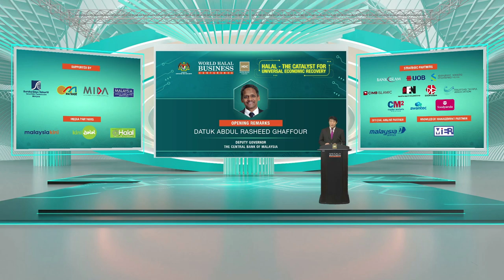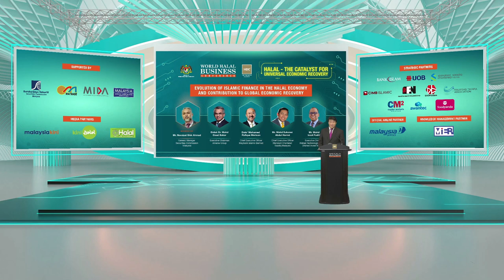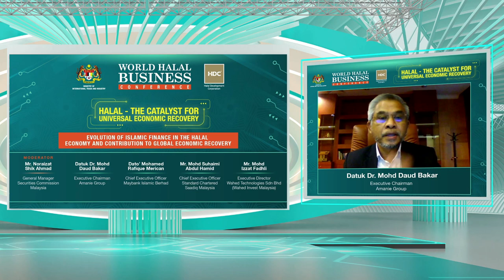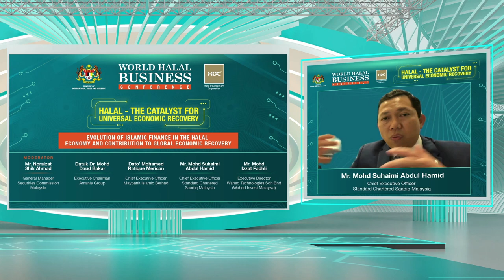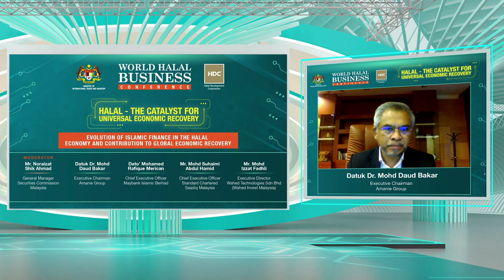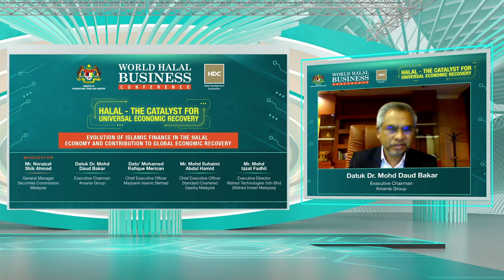EVOLUTION OF ISLAMIC FINANCE IN THE HALAL ECONOMY AND CONTRIBUTION TO GLOBAL ECONOMIC RECOVERY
WHBC 2021: EVOLUTION OF ISLAMIC FINANCE IN THE HALAL ECONOMY AND CONTRIBUTION TO GLOBAL ECONOMIC RECOVERY

OPENING REMARKS BY:
DATUK ABDUL RASHEED GHAFFOUR,
DEPUTY GABENOR OF BANK NEGARA

Panelists:
DATUK DR. MOHD DAUD BAKAR, EXECUTIVE CHAIRMAN OF AMANIE GROUP

DATO’ MOHAMED RAFIQUE MERICAN, CHIEF EXECUTIVE OFFICER OF MAYBANK ISLAMIC BERHAD

MR MOHD SUHAIMI ABDUL HAMID, CHIEF EXECUTIVE OFFICER OF STANDARD CHARTERED SAADIQ MALAYSIA

MR. MOHD IZZAT FADHLI  AZMAN, EXECUTIVE DIRECTOR, WAHED TECHNOLOGIES SDN BHD

Moderator:
MR NORAIZAT SHIK AHMAD, GENERAL MANAGER SECURITIES COMMISSION MALAYSIA